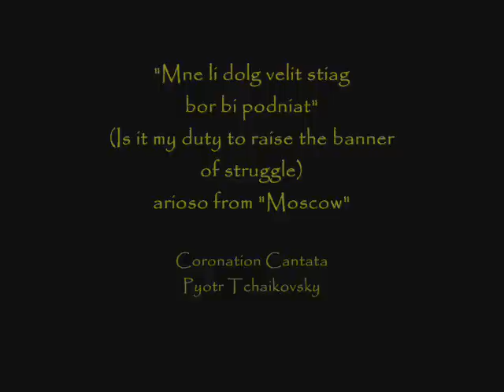Cora Canne Meijer sings Tchaikovsky & Mozart arias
Dutch mezzo-soprano Cora Canne Meijer (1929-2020) sings the following two arias:

1.  The arioso "Mne li dolg velit stiag bor bi podniat" (Is it my duty to raise the banner
of struggle) from "Moscow" a coronation cantata by Tchaikovsky.
2.  "Parto, parto" from La clemenza di Tito by Mozart.